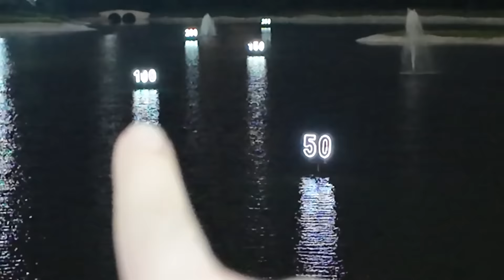[ EPUNVLOG ] MENCOBA HOBI BARU LAGI YAITU GOLF APAKAH AKU SUKA ?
Ini kegiatan gw setiap weekend guys

NO SARA
NO SPAM
NO BACOT